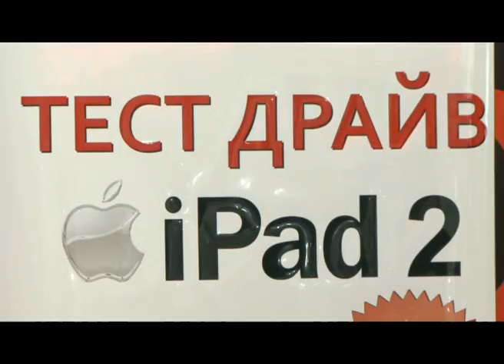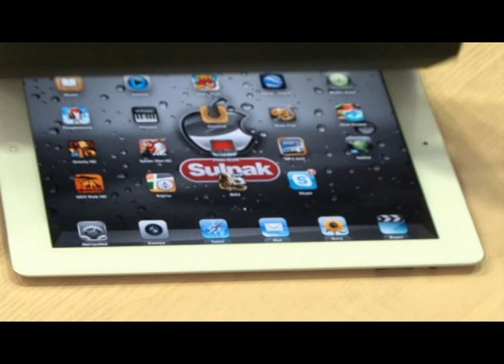iPad 2 теперь доступен в Казахстане!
Программе Матрица удалось потестить новый iPad